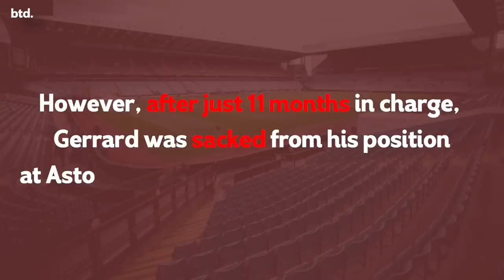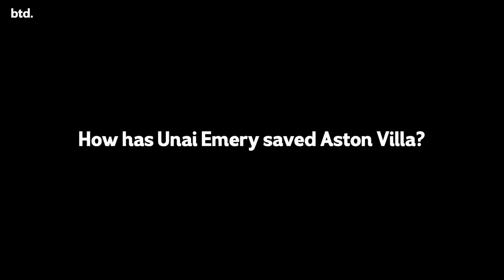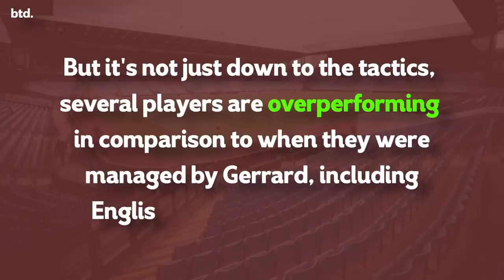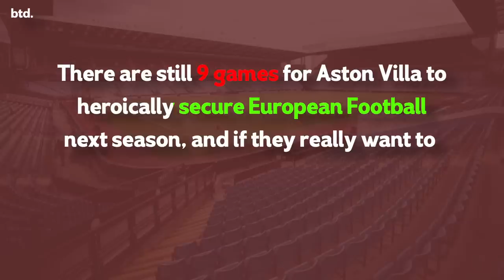How has Unai Emery saved Aston Villa? (in under 3:30 minutes)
In October, Aston Villa sat just 3 points from the bottom of the table and were seen as one of the likely candidates to face relegation, however, after employing Unai Emery, their season has completely contrasted the original expectations set by critics, and are closing in on European Football for the first time in over 10 years.